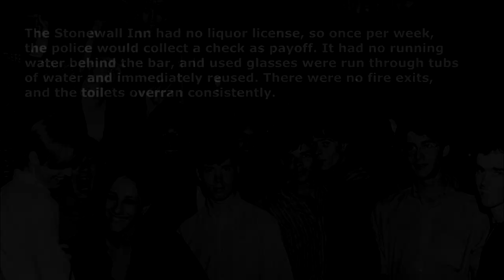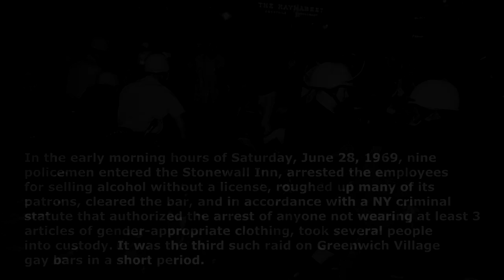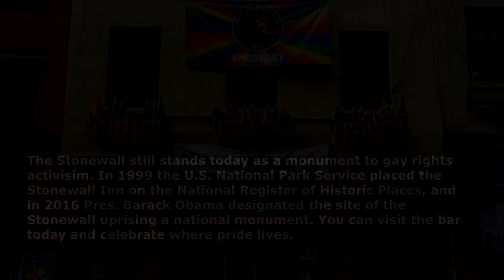How the Mafia Helped the Gay Rights Movement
What do you know about the Stonewall Uprising (Stonewall Riots)?
This video just brushes the surface of one of the most iconic LGBT rights events in US history. Watch, learn, and please share if you have more info or personal stories related to the Stonewall Inn/fight for LGBT equality.

Want to learn more about the Stonewall Inn?